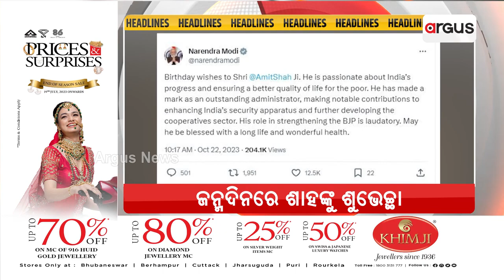Headlines @ 7 Pm | 22 Oct 2023 | Argus News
+ ମହାମାୟାଙ୍କ ମହାଷ୍ଟମୀ
+ ଦୁର୍ଗାପୂଜାରେ ନିଆରା ପରମ୍ପରା
+ ଛତର ଯାତ୍ରାରେ ମା ମାଣିକେଶ୍ବରୀ
+ ସହିଦଙ୍କ ପରିବାରକୁ ଧର୍ମେନ୍ଦ୍ରଙ୍କ ସମବେଦନା

fastest-growing news channel having its presence on satellite TV and various web platforms. Watch the latest news updates LIVE on matters related to education & employment, health & wellness, politics, sports, business, entertainment, and more. Argus News is setting new standards for journalism through its differentiated programming, philosophy, and tagline 'Satyara Sandhana'.